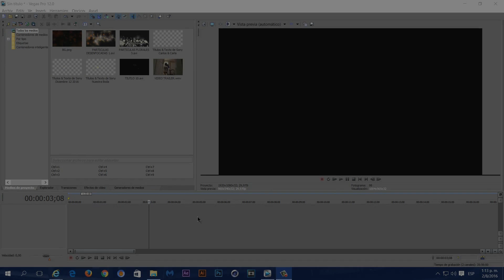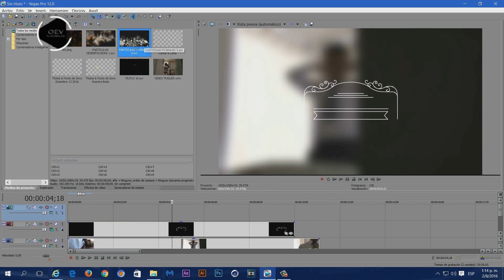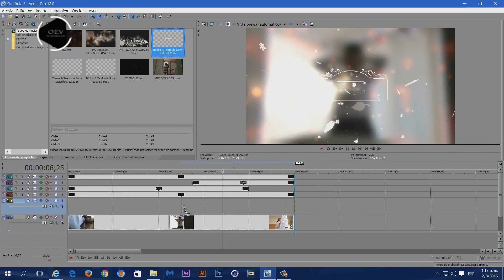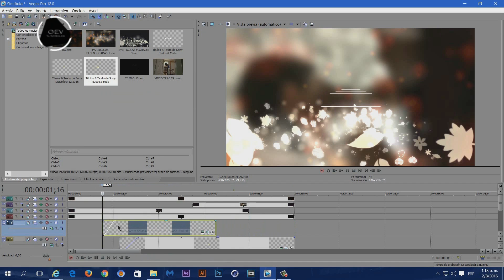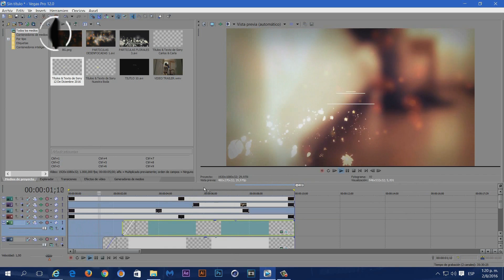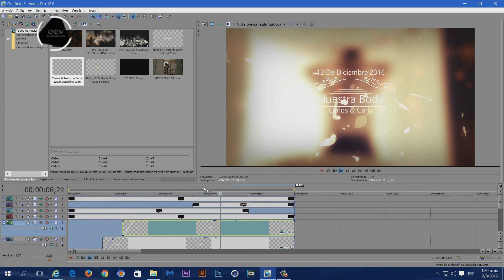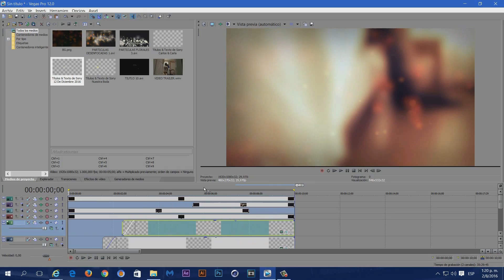TUTORIAL INTRO BODA SONY VEGAS PRO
CAPTURA para copiar la Configuracion para lograr el desenfocado en el plugins Sapphire OFX  al estilo OEV

Defocus Width 0,000
Gauss Blur 0,048
Use Gamma  0,100
Boots Hightlight 0,340
Chroma Distort 0,048
Color Fringin -0,184

LINK DE DESCARGA DE ARCHIVOS
CASILLA 77